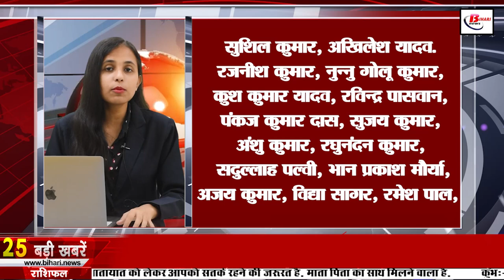Get Latest Bihar News of 30th November 2022.BPSC protest,Bihar Khadi,Rajgir Mela,Patna High Court.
Get latest Bihar news of 30th November 2022 of all districts in Hindi.Jagdanand Singh,BPSC 67th exam,Anukul Roy Birthday,Rajgir Mela,PatnaHigh Court,Anamika Jain ­

1. Indian Navy released recruitment notification for 1400 vacancies -
2. The exercise to punish corrupt officers intensified
3. Today we will talk about AnukulRoyBirthday Special
4. Install solar system, get money from the government every month
5. Uproar again regarding 67th
6. Chief Minister reached the village on the death anniversary of his father
7. Maithili Thakur became the brand ambassador of BiharKhadi
8. Free health checkup in Patna's Kankarbagh
9. Odhni Dam is very special because of this
10. Know which students Bihar Board will give chance to re-exam
11. Know what percentage of houses in Bihar have got house connection of tap water
12. Village Shree fair is also organized in the 3-day
13. On Tuesday, finance department cum in-charge minister Nalanda Vijay Kumar Chaudhary and rural
14. PatnaHighCourt summons DM, SSP and Managing Director of BSFC
15. More than half the posts are vacant in government hospitals, know why
16. What will be the weather condition in Bihar today
17. Poetess AnamikaJain Amber coming to Patna again on 26 December
18. Will politics on Chirag's strategy be seen with BJP in 2024 or not?
19. JagdanandSingh returns to RJD office after almost 2 months

20. Don't know on which day Tejashwi will campaign in Kudhani

21. Former Indian cricketer lashed out at the management – ​​no time for experiments

22. Today's date is recorded in the history of India for many reasons.

23. In Viral news today we will talk about Prime Minister's Credit Scheme

24. Users can now use WhatsApp as a personal diary

25. Digital Rupee will be launched on 1 December

26. Bihar's share in the last installment of GST compensation is only 91 crores